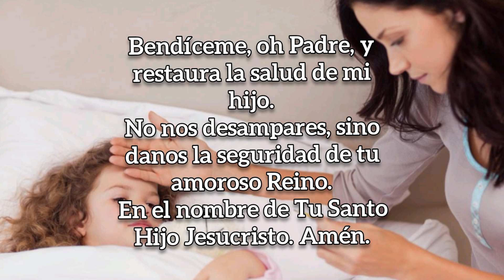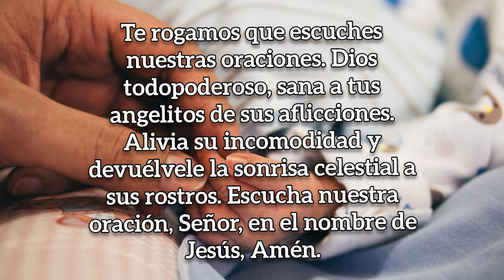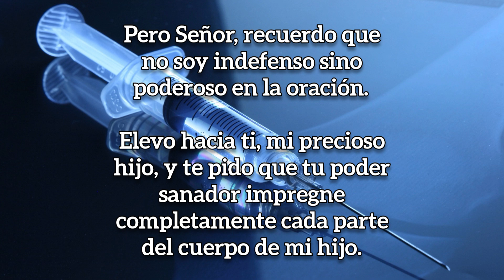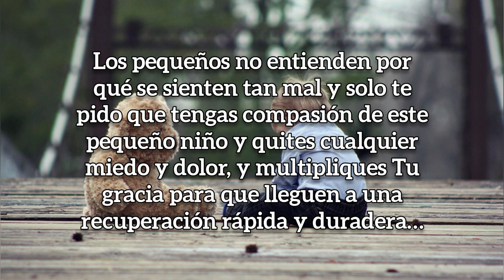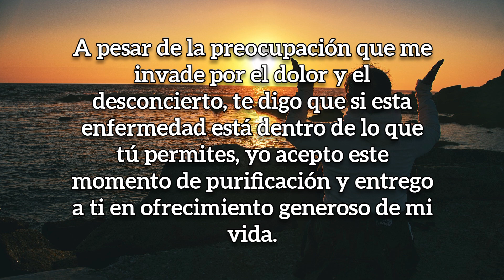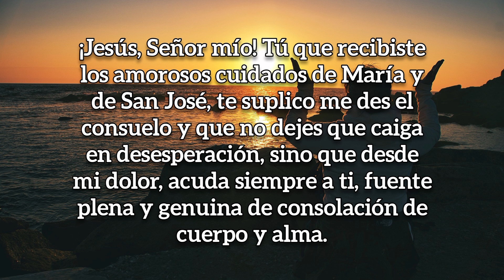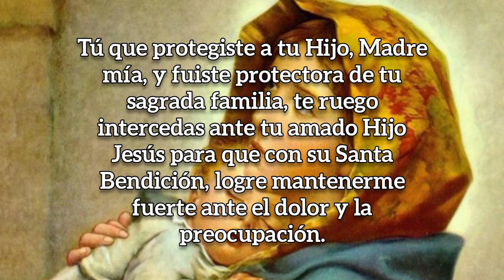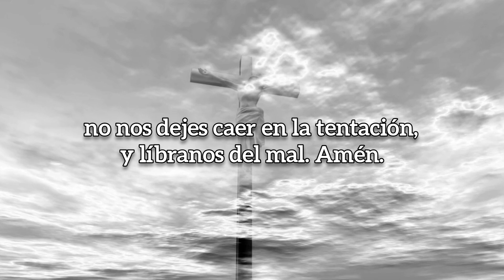SEMANA DE LA ORACIÓN, DÍA 2: ORACIÓN DE SANACIÓN POR UN HIJO ENFERMO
Bienvenido a este canal católico, donde realizamos  la Semana de la Oración, continuando con: la Oración de Sanación por un Hijo Enfermo, si te gusta, no olvides SUSCRIBIRTE, DARLE LIKE y COMPARTIRLO, para que puedan llegar bendiciones a muchas más personas, Dios te bendiga y la Virgen Santísima interceda por todas nuestras intenciones, que tengas un día lleno de bendiciones.